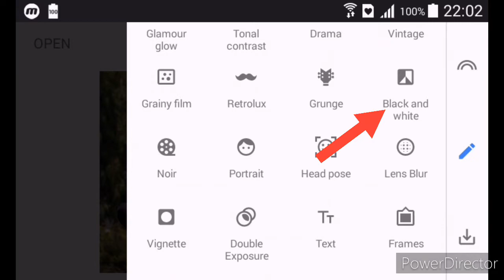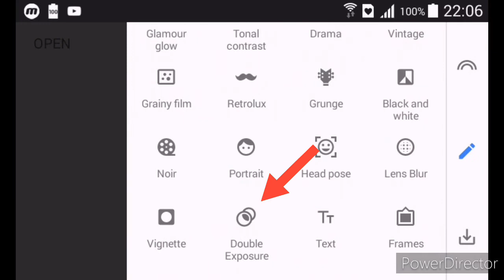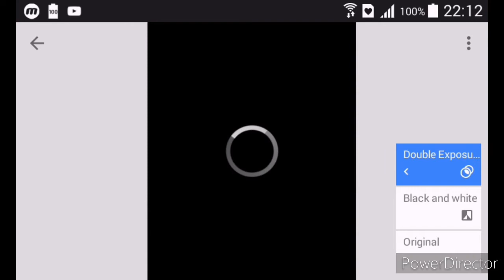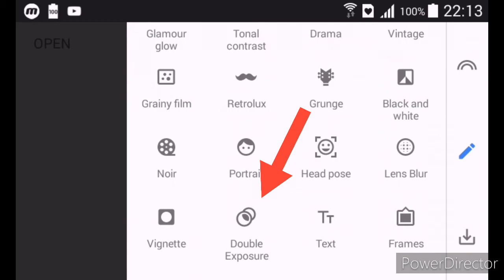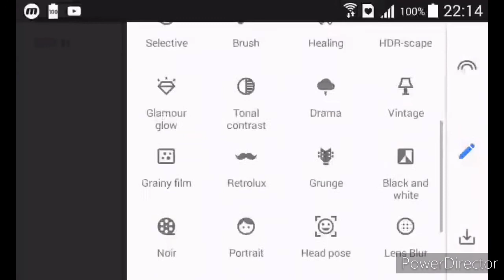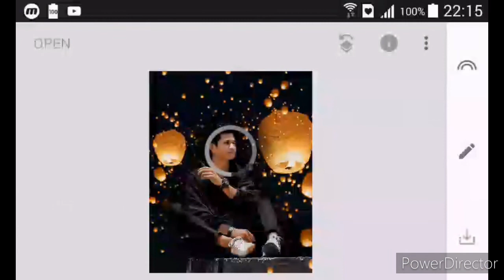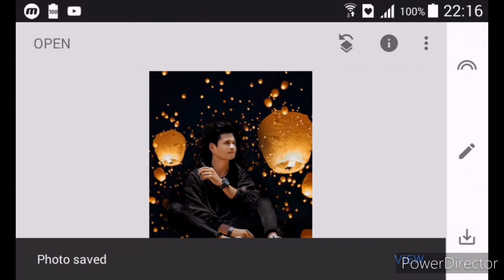Snapseed Hot air Balloon Photo Editing | Snapseed Photo Editing 2021 | Snapseed Se Photo Editing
(All PNG)

                          (App link)